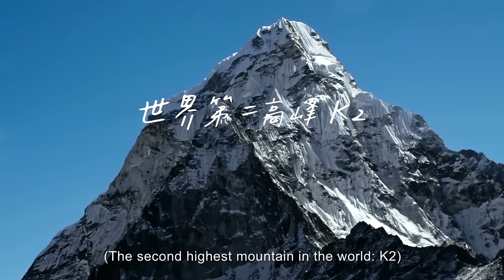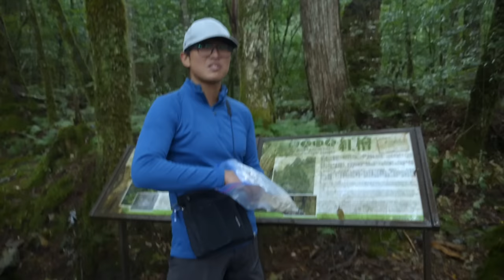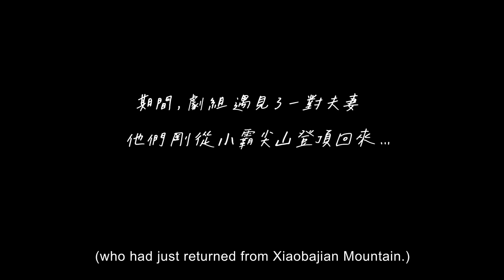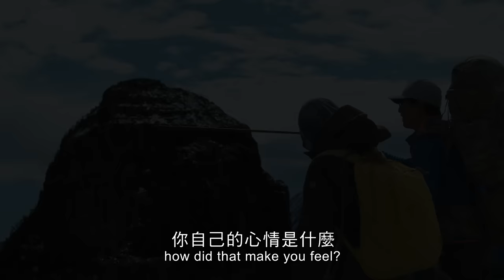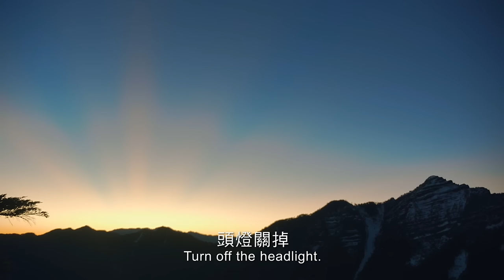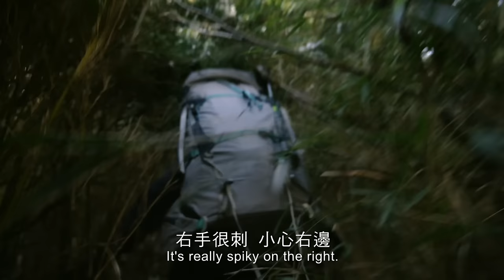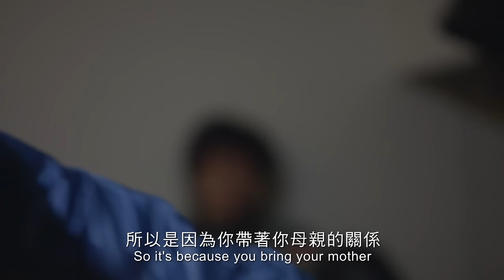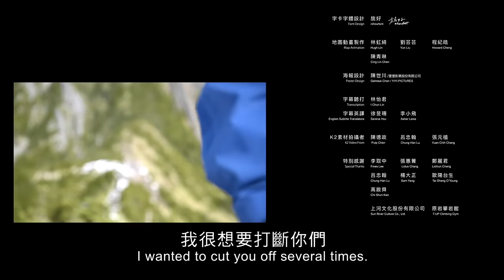△ 第二集｜冒險是殺小？！！全集線上看！！！△【群山之島與不去會死的他們】ISLAND OF MOUNTAINS : BELIEVE IT OR NOT. THIS IS TAIWAN!!!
這是來自台灣高山嚮導的四個故事，跟著他們回到最初的啟蒙之山，一同探尋他們的登山哲學。
ISLAND OF MOUNTAINS : BELIEVE IT OR NOT. THIS IS TAIWAN!!!
冒險是殺小？！ ep2
人為什麼要冒險？如果都一無反顧地冒險了，最終為何要撤退？撤退又是什麼？就是失敗嗎？
導演:程紀皓 （Howard Cheng）
演員:登山家：張元植、郭熊（郭彥仁）、普魯圖（王晧瑜） 三條魚（詹喬愉）